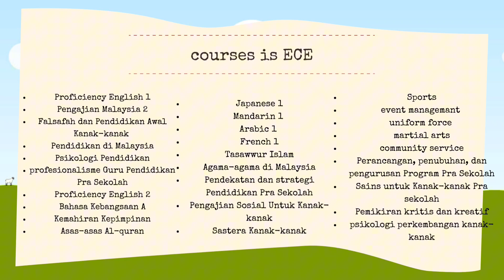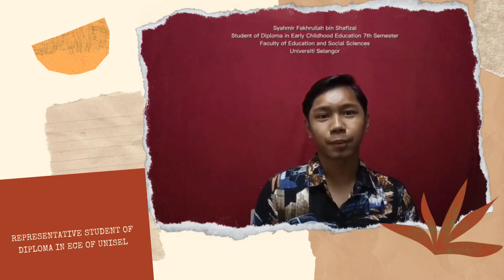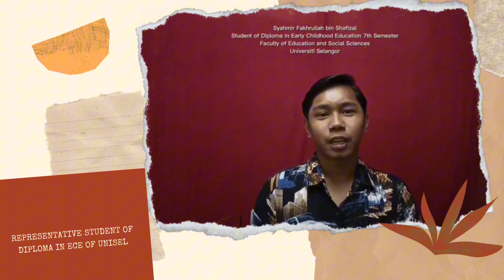INFOGRAFIC DIPLOMA IN EARLY CHILDHOOD EDUCATION BY GROUP 6F G2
TEAM MEMBERS ( G2 6F )
1. MUHAMMAD AIMAN BIN MOHAMAD ZAKIRIN ( 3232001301 )
2. MUHAMMAD FAHRIN SHAH BIN MUHAMMAD FAIZAL ( 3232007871 )
3. AISYAH RUZANA BINTI ABDUL RAHIM ( 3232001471 )
4. SYARIFAH NADIA HANIM BINTI SYED WALI AL-GIFFA ( 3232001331 )
5. NURUL BALQISH BINTI MOHAMAD FITRI ( 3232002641 )